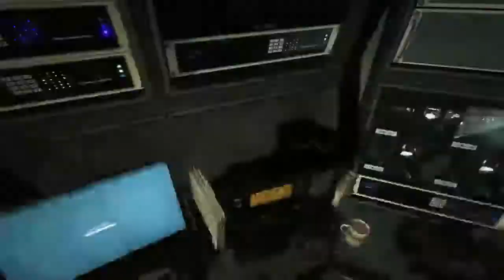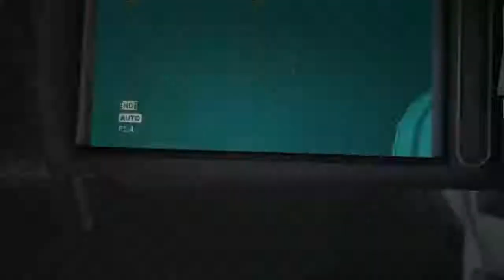Guys play (Outlast) - 6 / 10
The guys play some outlast whistleblower and oh boy was it a fun ride. Enjoy the mayhem!